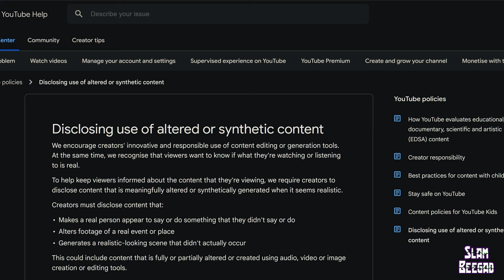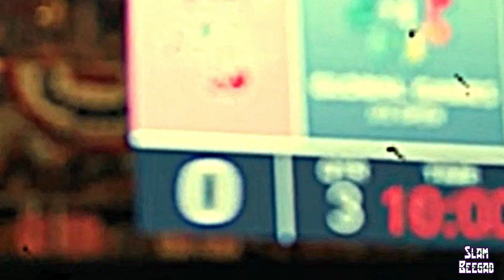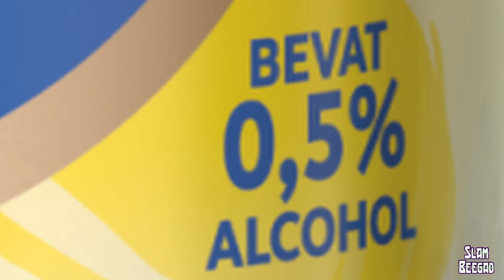IF Critical Drinker Was HONEST About Lady Ballers!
I dreamed what it would be like if Critical Drinker was ACCURATE about Lady Ballers & then I stole his soul & made this PARODY!

Be a Patron & keep my moat filled with water!

BE A SHEEP!